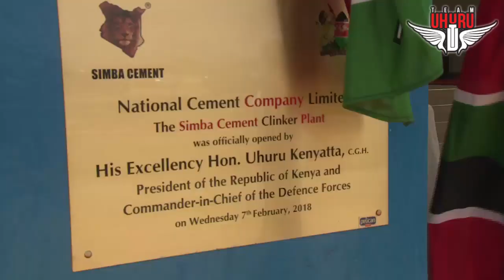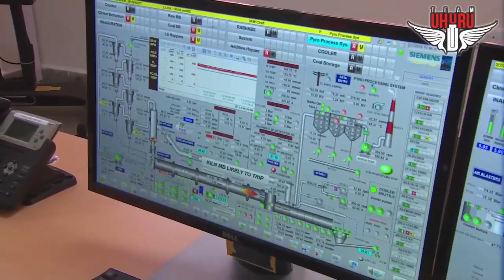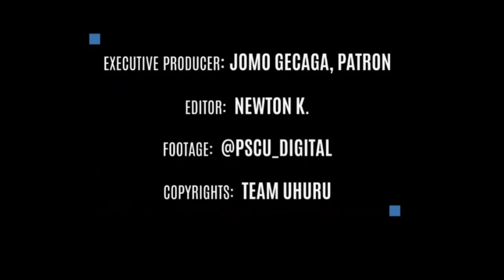CLINKER PLANT SIMBA CEMEMNT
Commissioning of a new Simba Cement Clinker Plant in Kajiado County.